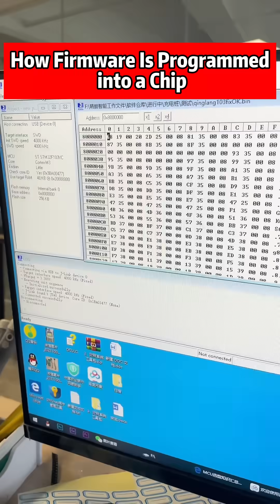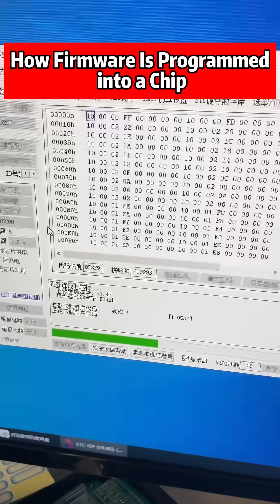How Firmware Is Programmed into a Chip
A clear explanation of how firmware is programmed into a microcontroller or chip. Covering common methods such as ISP, JTAG, SWD, and in-system programming. Providing practical embedded systems insights and engineering knowledge for U.S.-based electronics projects 🇺🇸EmbeddedSystemsUSA